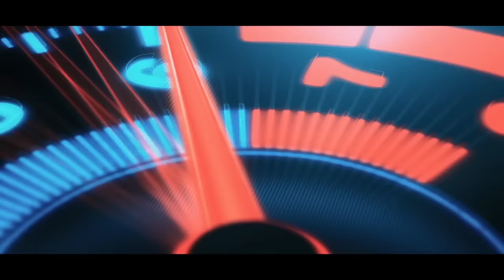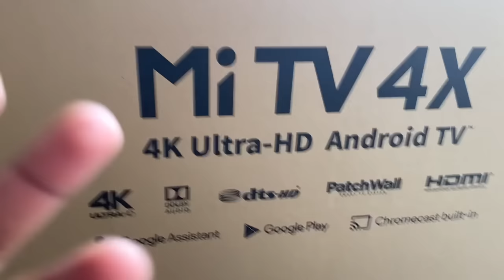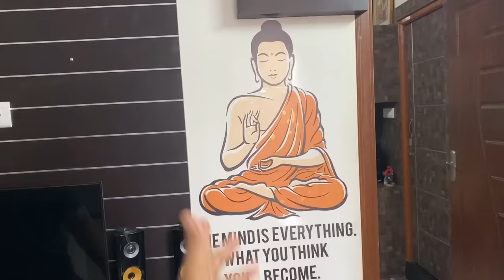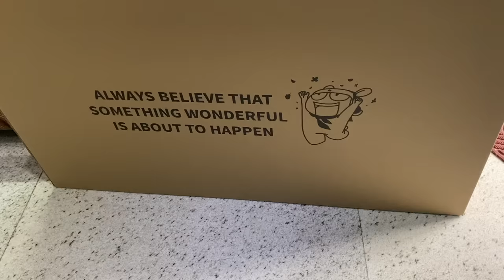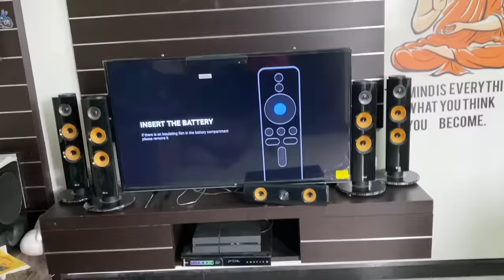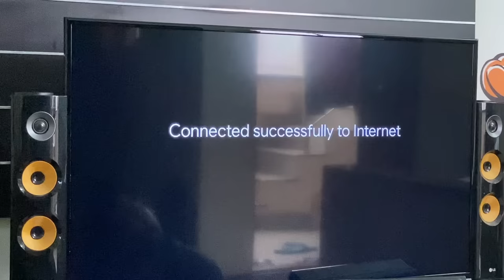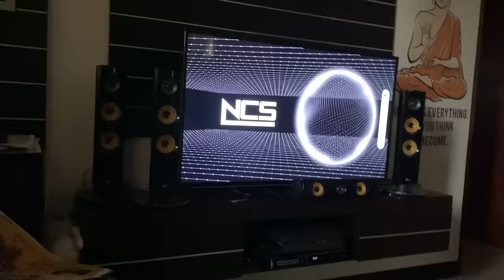MY NEW HOME THEATRE SETUP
use for vlogs
gopro hero 5
G7X MARK ii
agv helmet